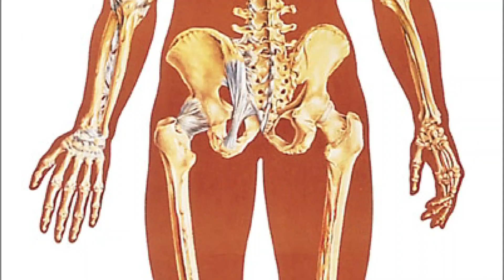FROM THE RUINS OF CRIME PART 3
FORMER HARDCORE CRIMINAL REFORMS